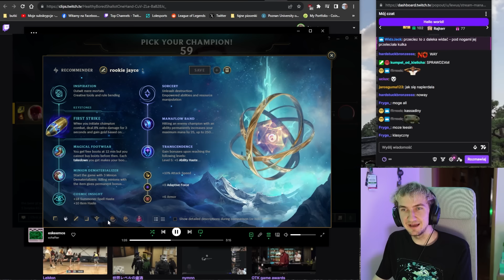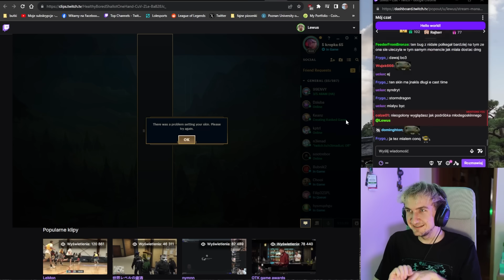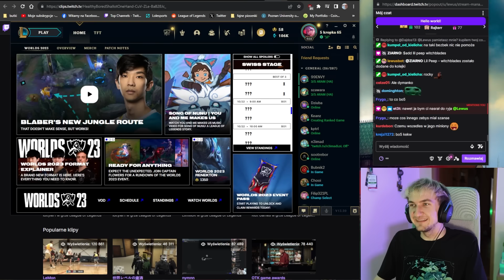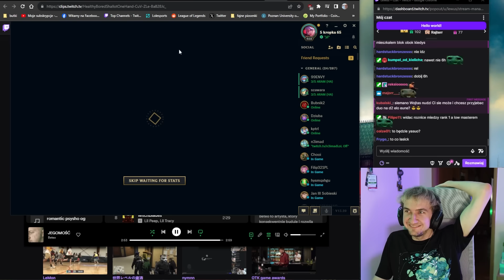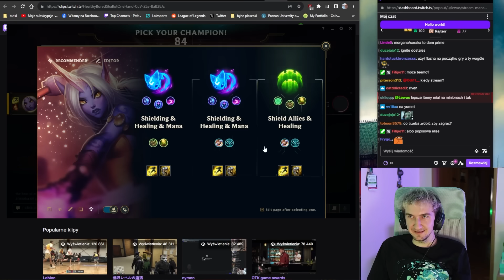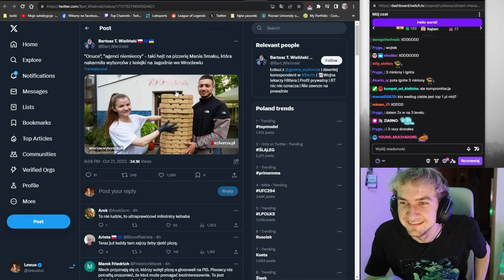gram 1v1 na najlepszego polskiego mida *kompromitacja*